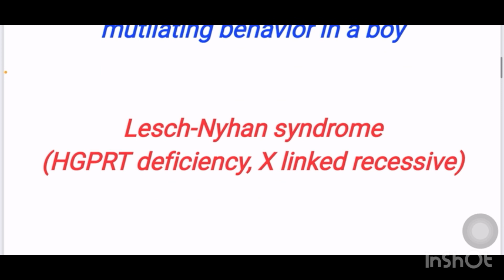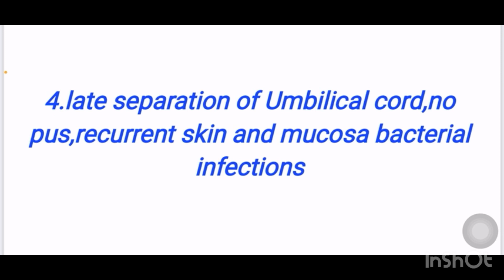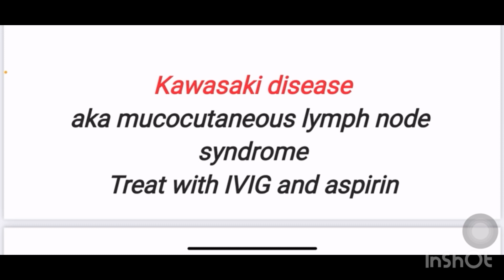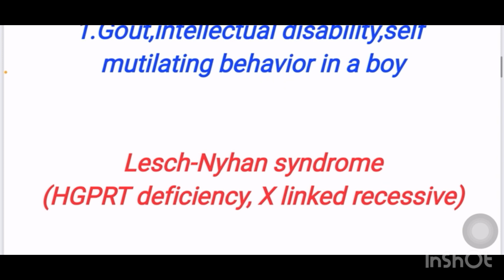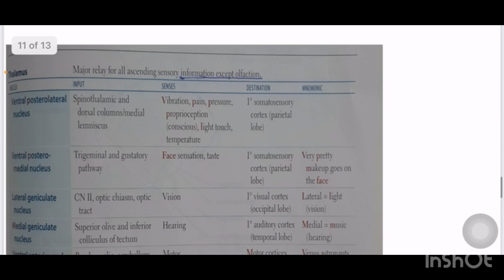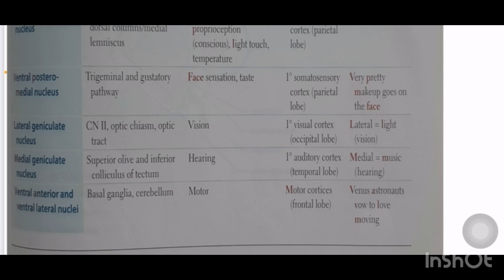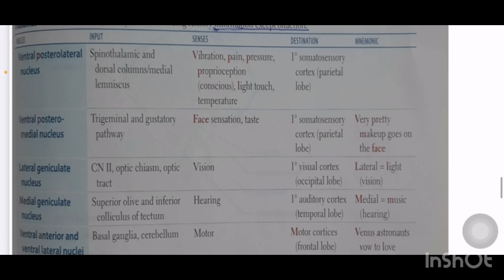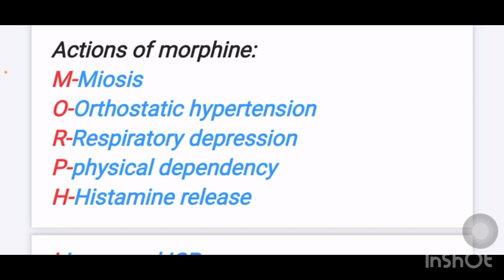High Yield Clinical Scenarios- Neetpg 2023/ FMGE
Book : FIRST AID FOR THE USMLE STEP 1
Authors:
TAO LE, MD, MHS
VIKAS BHUSHAN
MATTHEW SOCHAT
CONNIE QIU
PANAGIOTIS KAPARALIOTIS
KIMBERLY KALLIANOS
CAROLINE COLEMAN
ANUP CHALISE
STEPHANIE JONES

Publisher:  McGraw Hill